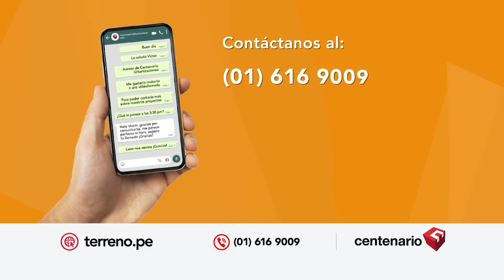EL INSTIGADOR ES ÓSCAR VÁSQUEZ 🔥 Karem Roca acusó al exasesor de Vizcarra de ayudarla a grabar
EL “INSTIGADOR” ES ÓSCARVÁSQUEZ 🔥
🚨 KaremRoca acusó al exasesor de Vizcarra de ayudarla a grabar en Palacio